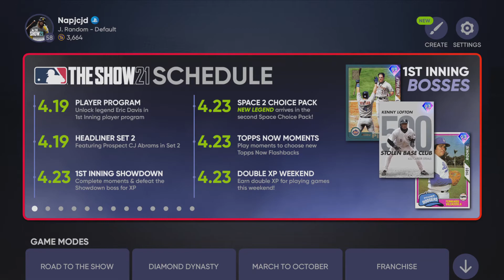MLB The Show 21 No Baseball is Safe, Power Swing, and Strength and Energy Trophies/Achievements